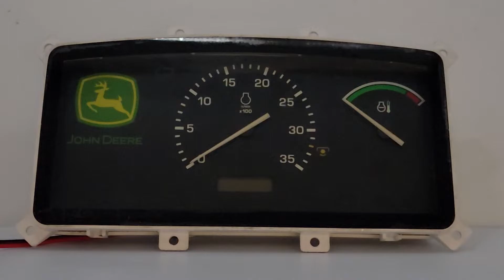1984-1992 JOHN DEERE 316 318 420 USED INSTRUMENT CLUSTER FOR SALE LVA16458